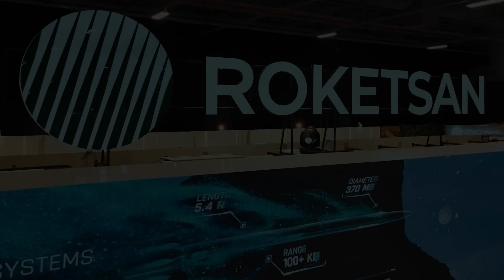Türkiye Enters the Hypersonic Age with Tayfun Block-4 Missile Boasting 800 km Range at Mach 5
At IDEF 2025, Roketsan unveiled the Tayfun Block-4, Türkiye’s first domestically developed hypersonic ballistic missile. Designed to reach Mach 5 and strike targets up to 800 kilometers away with pinpoint precision, Tayfun Block-4 marks a major leap forward in the country's missile technology.

This video presents a full breakdown of the system's capabilities and strategic importance.

What you’ll learn in this video:
Key specs: Mach 5, 1000 km range, 5–10 m CEP
Mobile launch from VOLAT platforms
High-explosive fragmentation warhead for strategic ground targets
Resistance to electronic warfare and all-weather capability
Strategic impact on regional balance (Greece, Pakistan, NATO context)
Positioning Türkiye among a select group of nations with national hypersonic capabilities